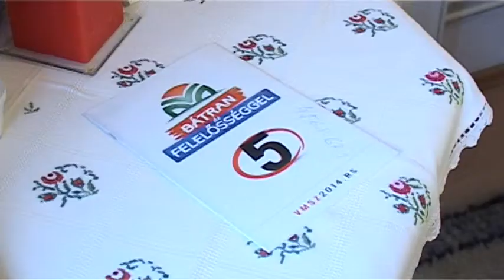2014 03 03 A legégetőbb probléma a munkanélküliség